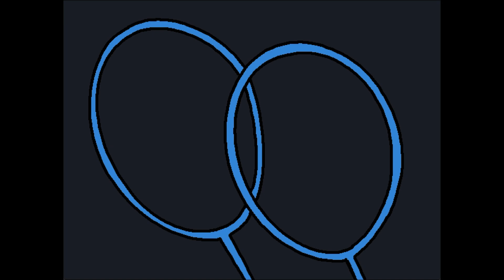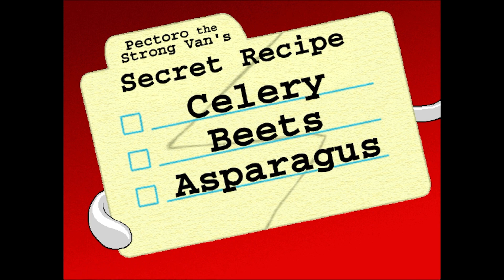Putt Putt Joins The Circus longplay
this is a good putt putt game